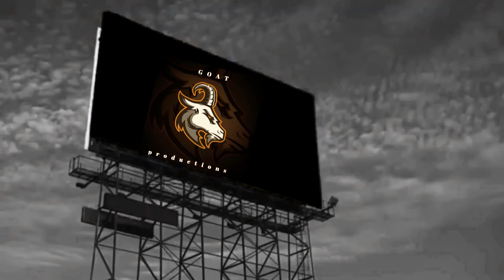ATN X-Sight 4K and Binox 4K combined footage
See the bullet flight with ATN's 4K sensor in the Future of Optics, ATN X-Sight 4K and ATN Binox 4K